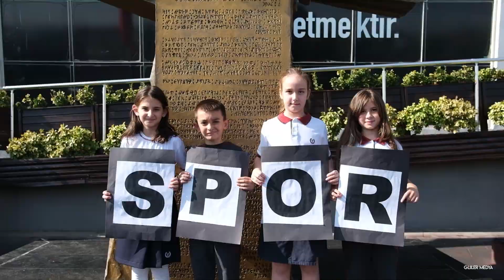Altınşehir Koleji 29 Ekim Coşkusu | Ata'nın 100 Yıllık Emanetini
Bursa Özel Altınşehir Koleji Öğrencilerinin 100. Yıl coşkusu